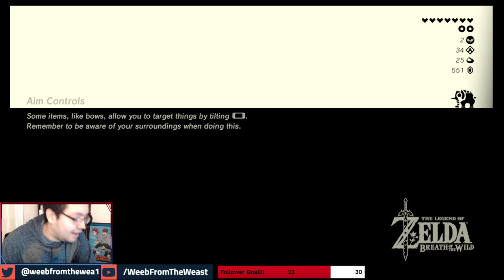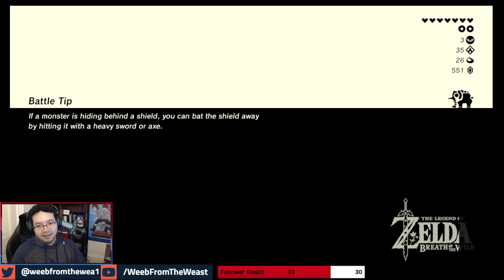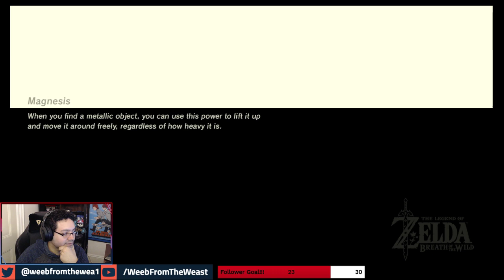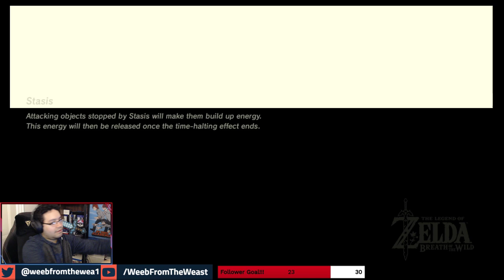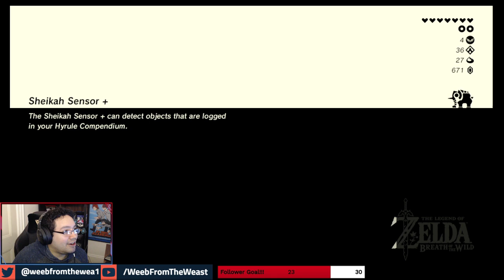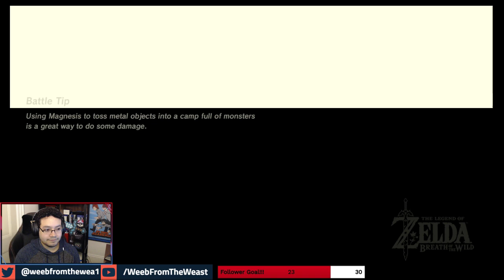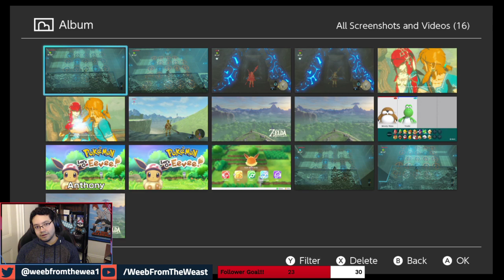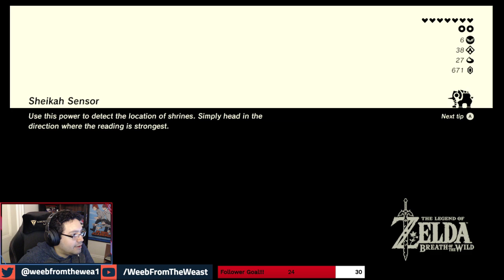Path to Affiliate - Blind playthrough!!